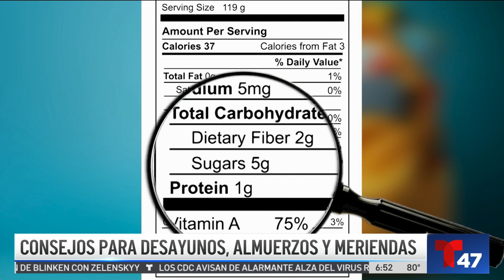Regreso a clases: Consejos para una alimentación saludable